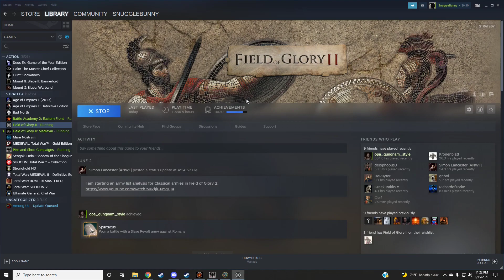Field of Glory II MP #173: Rome Against the World Round 4 (Roman)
Roman 313-378AD
vs
Sassanid Persian 350-476AD